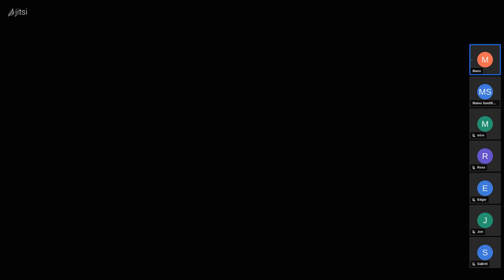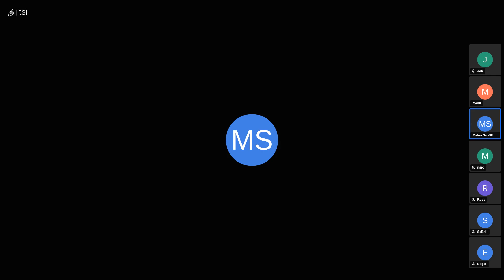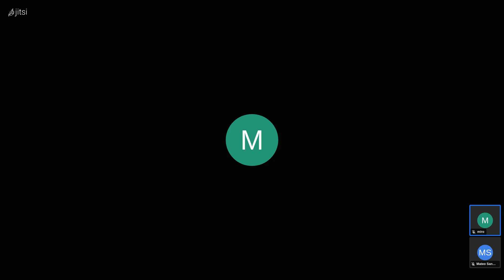Fractal Intelligence(3/2) Part II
Part 2 w/ Manu Choudhary